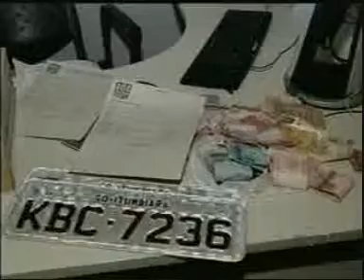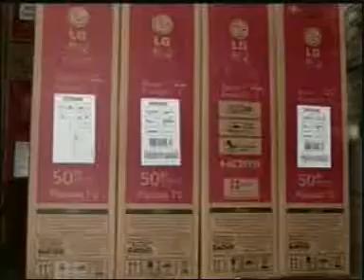Destaques do Portal Uipi 06/11/2014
Reportagem de Carolina Vilela; Linha Dura e Portal Uipi de 06/11/2014